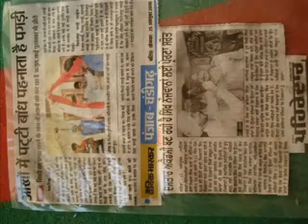Turban Coach Manjeet Singh Ferozpuria (94635-95040) (94174-13003)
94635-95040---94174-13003 ਇਥੇ ਹਰ ਤਰਾ ਦੀਆ ਪੱਗਾ ਬੰਨੀਆ ਤੇ ਸਿਖਾਈਆ ਜਾਦੀਆ ਹਨ | ਨੋਟ ; - ਇਥੇ ਵਿਆਹ ਸ਼ਾਦੀਆ 'ਚ ਦੁਲਹੇ ਦੀ ਪੱਗ ਬੰਨਵਾਉਣ ਲਈ ਸੰਪਰਕ ਕਰੋ |
Vairiyan - Aman Hayer, Raja Baath - Download  12938
Pyar - K S Makhan, Aman Hayer - Download  11710
Sohne Munde - K S Makhan, Aman Hayer - Download  10870
Nachna - K S Makhan, Aman Hayer - Download  9810
 Muskan - K S Makhan, Aman Hayer - Download  10007
kamal grewal (Sardari)
Raula - K S Makhan, Aman Hayer - Download  10015
Sharabi - K S Makhan, Aman Hayer - Download  9889
Balle Balle - K S Makhan, Aman Hayer - Download  9865
 Sajjan - K S Makhan, Aman Hayer - Download  10051
Boliyaan - K S Makhan, Aman Hayer - Download
Raj Brar - My Lost Love Promo    new album Raj Brar My Lost Love 2011
Character Dheela Full Video Song - Ready (2011)...
by MrZadranChannel
Bedarde - Ravinder Grewal Full Song Desi Junction
Duja Saah- Nachhatar Gill Teaser HD
Bedarde - avinder Grewal Desi Junction
Khede Goriyan-Navjeet Kahlon Teaseri
Vanjarey -Preet Harpal ft. Honey Singh
Sharabia - Preet Harpal feat Honey Singh
LOCK UP-HONEY SINGH- RAP- PREET HARPAL-SUKSHIND..
Yaar Anmulle - Sharry Mann
Nishan-Preet Harpal-Sanu Teri Load Sajna
sharaabia remix preet harpal lock up
Sharabia - Preet harpal feat. Honey Singh.fl
lally sidhu - chandigarh diyan kudian att ne (o...
Banda marna - Never Done Before Ft. Balli Riar,.
Din Baharan De - Amrinder Gill (Pardes vich che..
MZC 5 Preet Harpal Kurmiaya
Jogi-Preet Harpal- Punjabi Folk-Sap Di
Best Trip Ever To Islamabad-Honey Singh-Tu AmbeN JAAN JELLY featuring
 AHUJA.mp
Dhuan Preet Harpal Official Song From Album Loc...
Balli Riar Ft Honey Singh Banda Marna
yaaro ajj college di fer yaad ayee.kulbir (orig...
Raj Kakra - MERA PIND -_- BRAND NEW SONG -_- am.
Diljit Singh - Honey Singh - Panga - New S
Brand New Punjabi Sad Song May 2011 Hardev Mahi..
SHARABIA
Nachhatar Gill - Akhiyaan Ch Paani HD- Official..
Ferrari Car - Gurminder Guri New Punjabi Songs .
Bedarde - Ravinder Grewal Desi Junction
Khede Goriyan-Navjeet Kahlon Teaser
ROSHAN PRINCE 2011 RANG PAKKA ( 0FFICIAL ORIGI..
New Punjabi Song 2010 Kudmayiyan - Preet Harpal
Phulkari Preet Harpal
Sair - Geeta Zaildar
JASSI SIDHU new - NAI REESA - SINGING BETWEEN T...
kamal grewal (Sardari)
Suhe Bullan De Naal By Sharry Maan Official Video
preet harpal - sap di tor (Deal With Superstar).